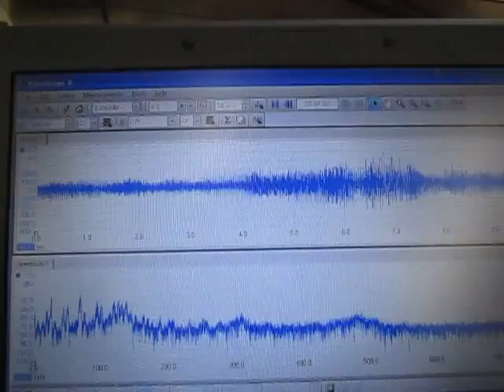‹超音波のダイナミックシステム：液循環制御技術› ultrasonic-labo